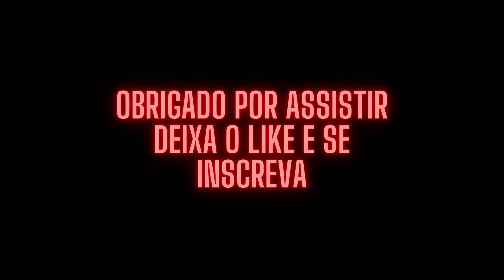elenco de clube da luta antes e depois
assista elenco de clube da luta antes e depois e veja como ficaram os atores do filme clube da luta com o passar do tempo.
Fight Club (bra: Clube da Luta; prt: Clube de Combate) é um filme norte-americano de 1999 dirigido por David Fincher. É baseado no romance homônimo de Chuck Palahniuk, publicado em 1996. O filme é protagonizado por Brad Pitt, Edward Norton e Helena Bonham Carter. Norton representa o protagonista anônimo, um "homem comum" que está descontente com o seu trabalho de classe média na sociedade americana. Ele forma um "clube de combate" com o vendedor de sabonetes Tyler Durden, representado por Brad Pitt, e se envolve com uma mulher dissoluta, Marla Singer, representada por Helena Bonham Carter.